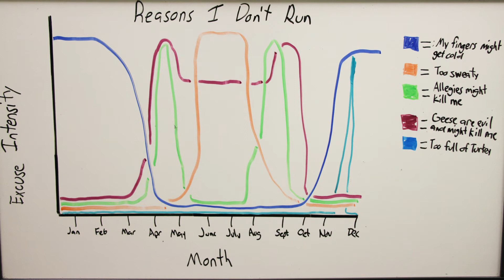Episode 78- YMCA Pay it Forward & Burn the Bird ft. Luke Hommerding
This week we're featuring our friends at YMCA again! Luke Hommerding stopped by to tell us all about their Pay it Forward program and their 8th Annual Burn the Bird 5K/10K. If you stick around you might even catch a sing-a-long portion in this episode!